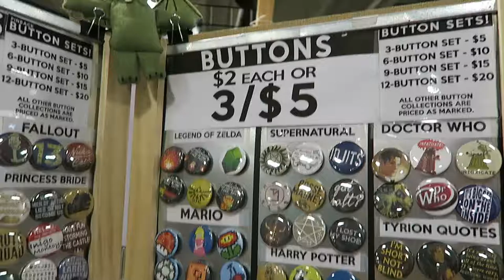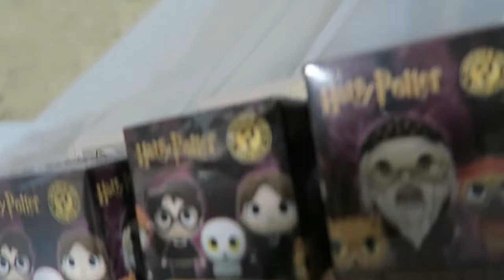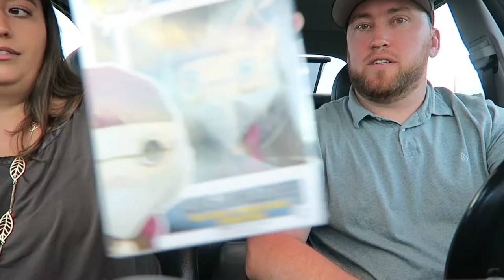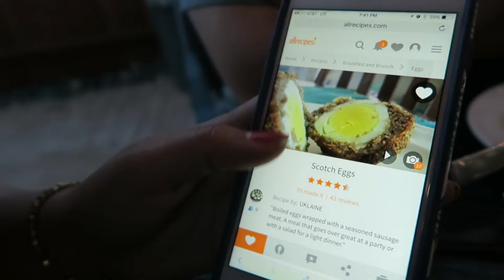HARRY POTTER AT COMIC CON! | The Malloys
VLOG #22 | Harry Potter at Comic Con!

We had a blast today! We definitely love Fridays. We went to an Irish pub for dinner and then we went to Colorado Springs Comic Con and saw Seth Gilliam! (He's the priest in Walking Dead) We were a bit shy when we met him, though... What do you say to an actor on your favorite show? Hi, I love you? Yeah... Awkward... I also stocked up on Harry Potter Vinyl figures! :D